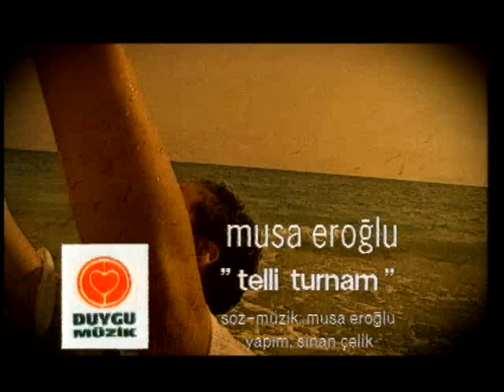Musa Eroğlu - Telli Turnam